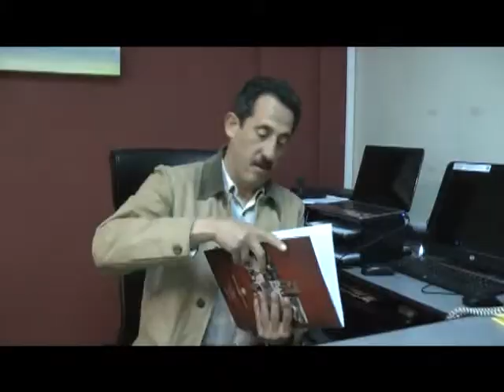CAMAL MUNICIPAL NO PUEDE REAJUSTAR COBRO POR SERVICIOS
LOS INCONVENIENTES GENERADOS EN EL  PROYECTO PARA EMPLAZAR EL NUEVO CAMAL MUNICIPAL, IMPIDEN EFECTUAR REAJUSTES EN LOS PRECIOS POR LOS SERVICIOS QUE BRINDA ESTA ENTIDAD, ASI LO DIO A CONOCER SU GERENTE FELIPE CAMACHO...